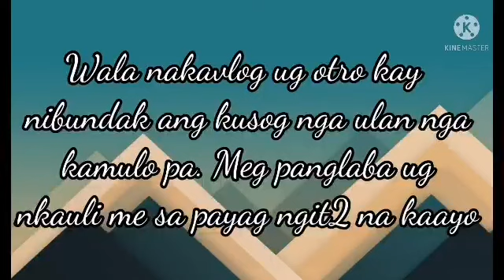FARM LIFE DAY 3 || SWIMMING DALA PANGLABA || SULIT ANG BAKASYON SA FARM || JEZEL&MIKE CHANNEL